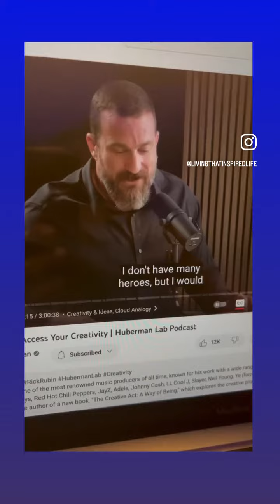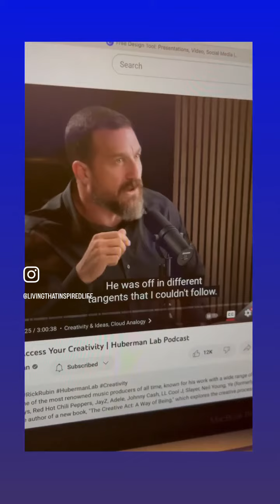Today I swam for the first time without panicking…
swam for the first time without panicking in water! I am on the top of the world!
Huge shout out to the coaches at Michael Phelps Academy Sanpada @michaelphelpsswimmingindia
For being there all the time in my Journey!

Also my focus of the day is to Increase my work ethic and to write down all the ideas that I get!